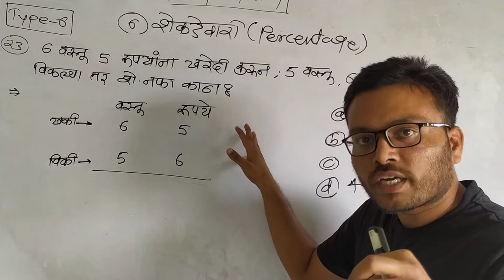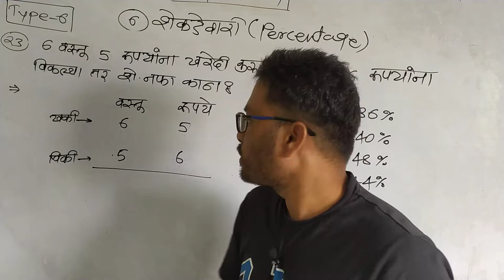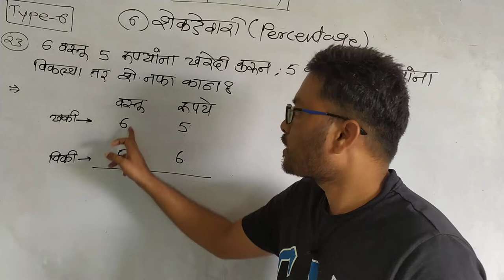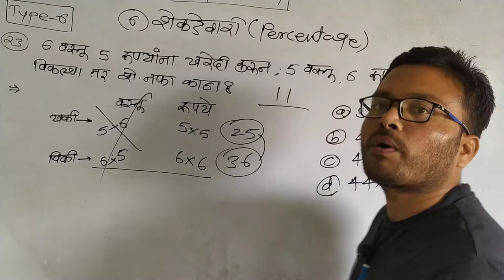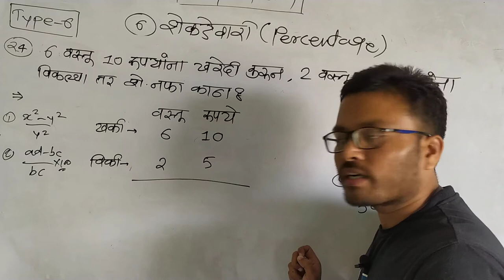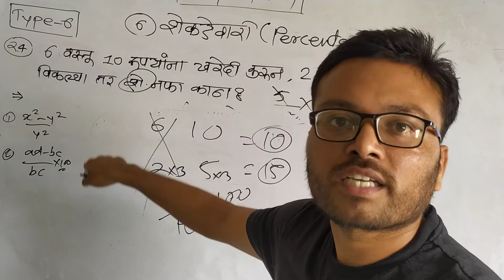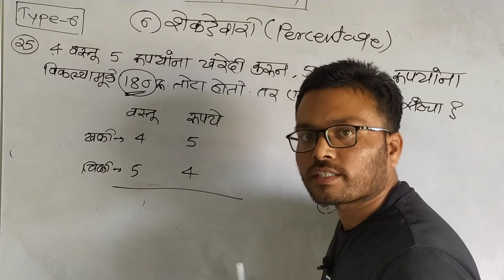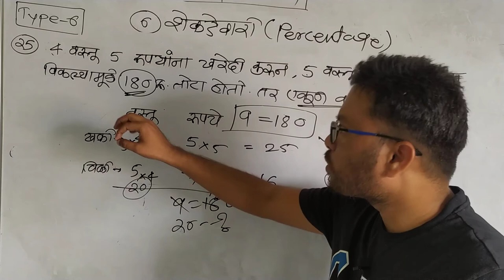नफा & तोटा (Profit & Loss) भाग-7 [MPSC/PSI/STI/ASO/पोस्टमन/MG/MTS/POLICE]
🎯 आज पासून गणिताची level वाढवतोय आज Type-3 सोडवून देत आहे ल.

🎯 सोप्या गणिता पासून अवघड गणिता पर्यंत सर्वप्रकारचे गणिते सूत्र न वापरता (Without Formula) सोडवून देणार आहे.

🎯 सर्वांनी Lecture पहा. आणि काही Doubt असतील तर Discussion ग्रुप वर विचारा

🎯 आणि माझे Lecture तसेच माझी शिकवण्याची पद्धत आवडत असेल तर तुमच्या मित्र/मैत्रिणींना Lecture मोठ्या प्रमाणावर SHARE करा.

🎯 धन्यवाद 🙏 👍